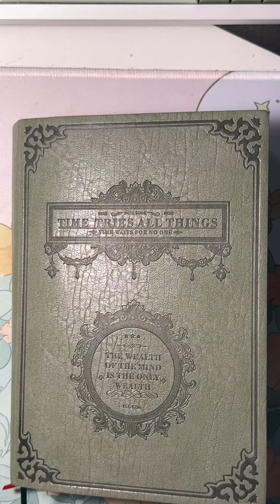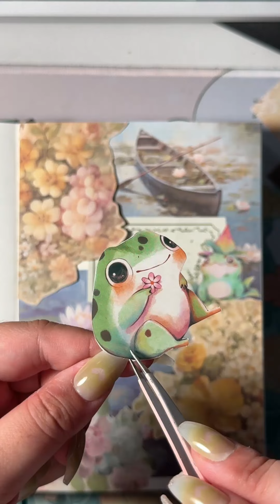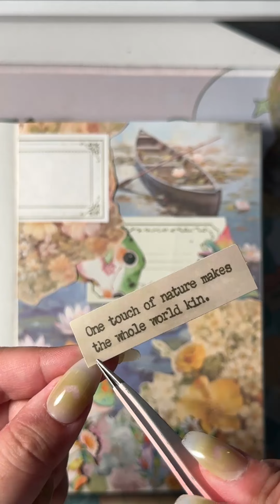ASMR Scrapbook With Me: Page 6 - Frog Garden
Scrapbook Page 6 - Frog Garden
Requested by @sapo_373 on TikTok- thank you!